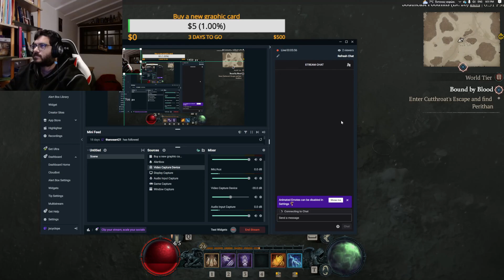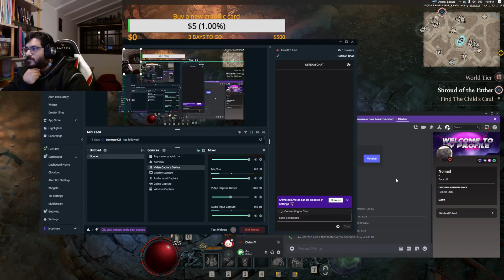Druid Imba!! Druid making his own path in Diablo IV part 7